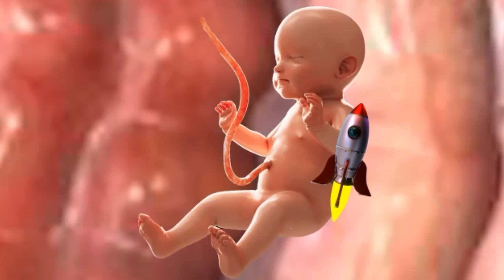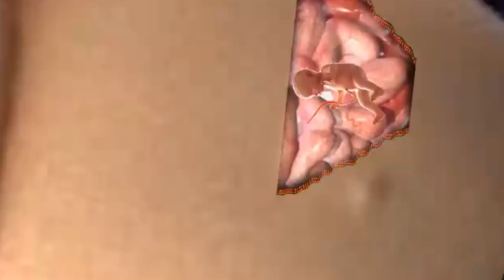DJ REAL and JEFFF - Crazy Gender Reveal Party (Live on Zoom - 9/18/20)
Check out the latest JEFFF video from my recent @talkiescomedy performance. JEFFF invited me to his gender reveal party and things got weird.

Watch what happens and tune in to Talkies ever first and third Fri on Twitch.tv/talkiesshow!